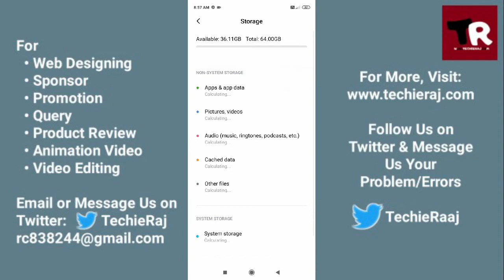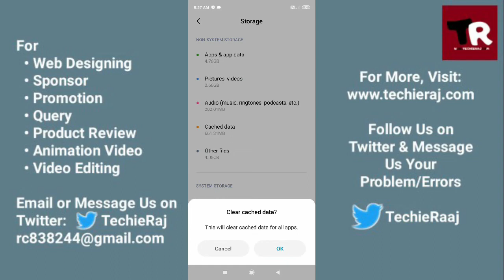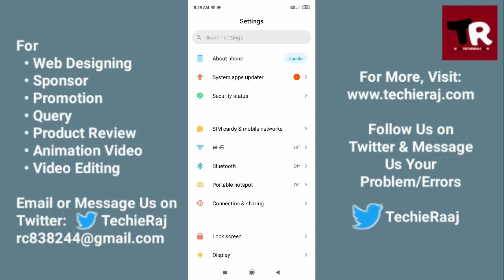Mi11 Charging Problem Solved